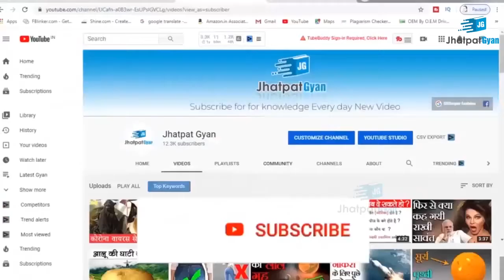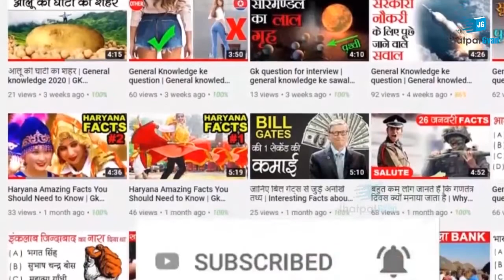Top 5 Biggest Machine in the World | Biggest machine in the world Hindi